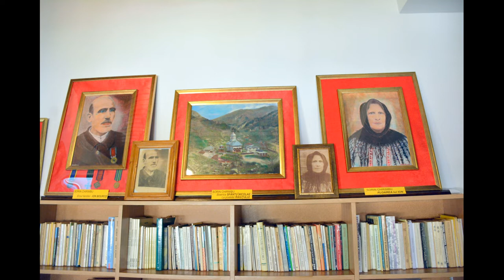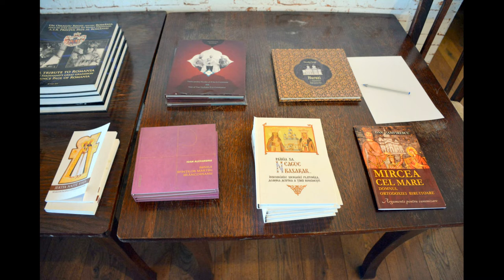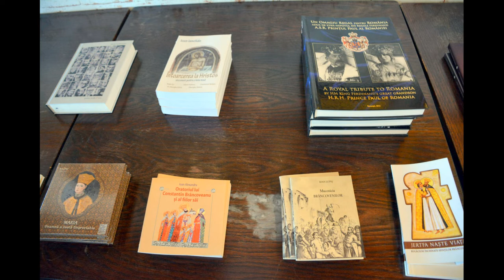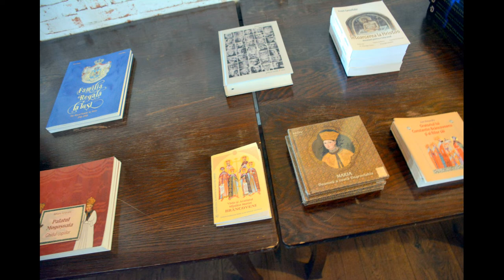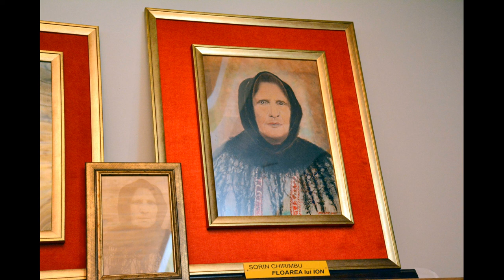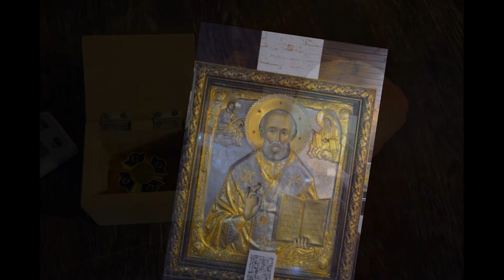(doar audio) Conferință: Minunea de la Mărășești (Curtea Brâncovenească, 2021.08.16)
În data de 16 august 2021 a avut loc la Curtea Brâncovenească (Constanța - str. Vasile Lupu nr. 43-45) conferința "Minunea de la Mărășești".

Invitați: IPS Teodosie al Tomisului, Prof.univ. Radu-Ștefan Vergatti, Pictor Sorin Chirimbu, Prof. Despina Chirimbu.

Moderator: Marcel Bouroș.

Intervenții din partea publicului - Dr. Vasile Sârbu, Col. Ioan Constantin.

Participanții au putut admira lucrările din cadrul expoziției "Omagiu lui Ion", a artistului Sorin Chirimbu.

Eveniment sub patronajul IPS Teodosie.

Parteneri ai evenimentului: Arhiepiscopia Tomisului, Radio România Constanța, Antena 3 Constanța, Cuget Liber, Constănțeanul.